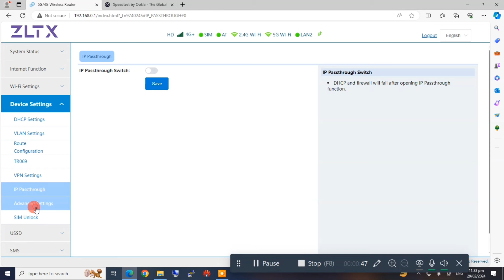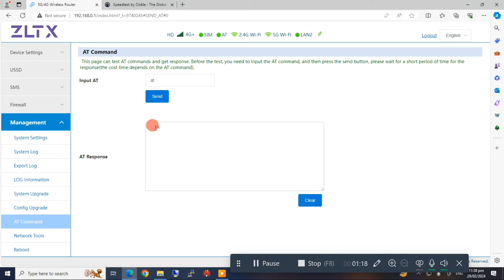ZLT x20 superadmin new Firmware Preview || PCI Frequency Lock AT Commands || Hassan Communications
We Have Special ZLT X20 Modems With Full superadmin Access
With Superadmin You can access Advanced hidden features for your modem
Only on Hassan Communications

Note :
Firmware files are not availble so dont text about it only contact if you wanna have a super duper modem.Thanks